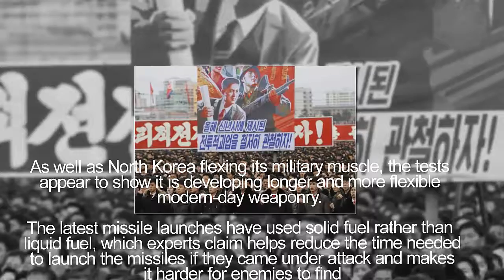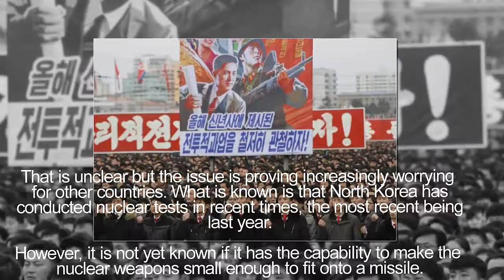The weapons North Korea claims it has in its military arsenal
The weapons North Korea claims it has in its military arsenal 23/3/2017